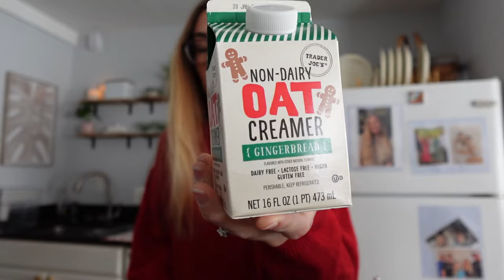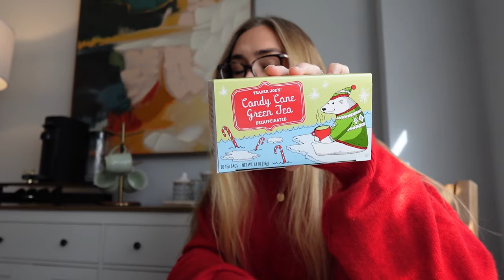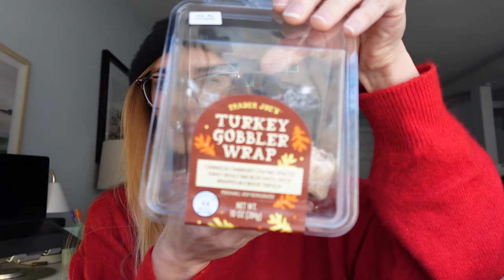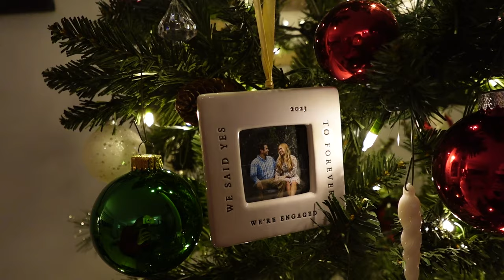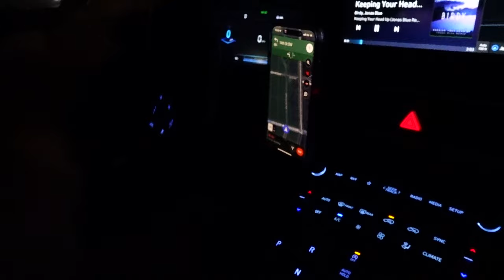spend a day with me vlog | all my trader joe's recent favs!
i wasn't actually planning for this vlog to be all about trader joe's, but here we are

enjoy this cozy vlog where we chat, talk about food and plans for vlogmas :)